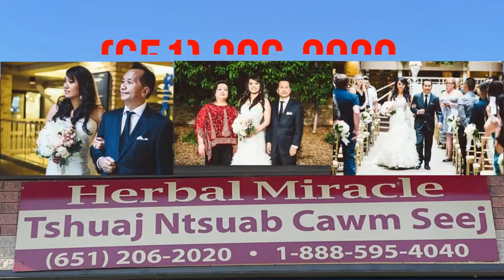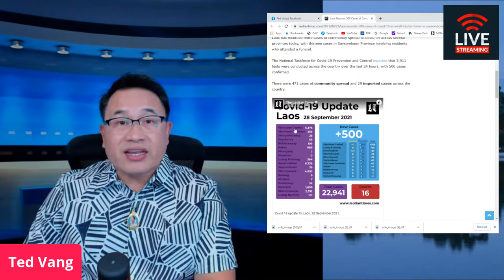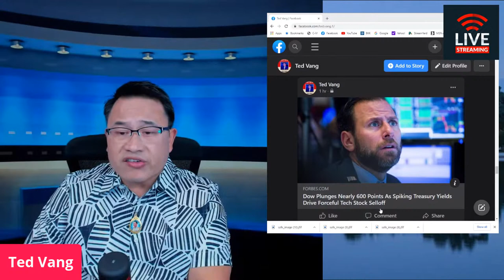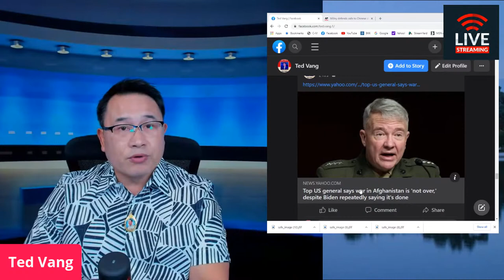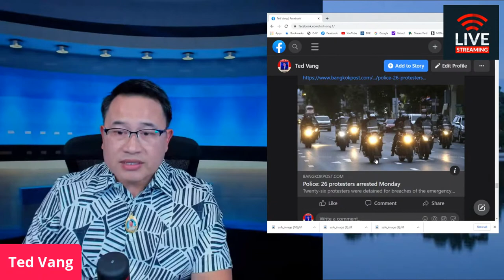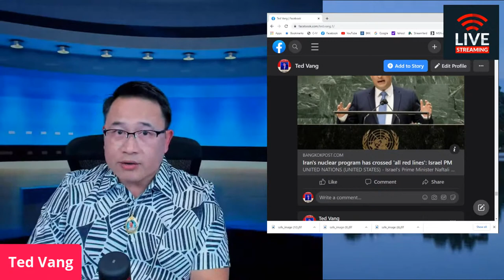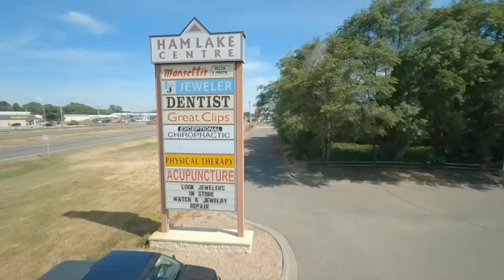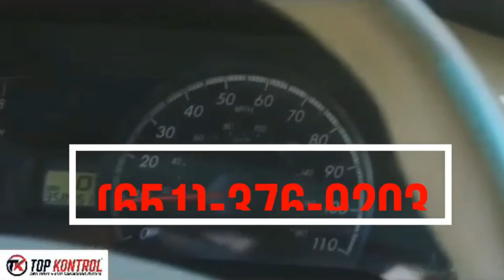🔴 TOP WORLD NEWS💢 THAM XOV XWM NTIAJ TEB 💥NROG THEJ POV VAJ 💥09/28/2021👏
HOOM TSHIAB RAU LUB WEEK 09/24//2021
1. (Khau mus hav dej) Water Sports Shoes Barefoot Quick-Dry Aqua Yoga Socks Slip-on for Men Women $$8.68 - $14.5
2. 3 Pack Womens Leggings-No See-Through High Waisted Tummy Control Yoga Pants Workout Running $$23.98
3. Fixed Blade Knife with the sharpest 3Cr13MoV stainless steel and 12-inch knife with Red sandalwood Handle+sheath for Outdoor Survival, Camping, Hunting $$25.99
4. Hobby Hut HH-353 , Fixed Blade Knife Bushcraft 440C Stainless Steel Hunting Knife with Sheath, Pakka Wood Handle Designed for Hunting Camping and Survival (Red) $19.99
5. Ottoza Handmade Damascus Tracker Knife with Ram Horn $ 69.99
6. Ottoza Handmade Damascus Tracker Knife with Cow Horn + Bone Handle $59.99

1. Husky Liners 98951 Black Weatherbeater Front & 2nd Seat Floor
2. Mueller Austria Juicer Ultra Power $69.97

Pam Vov Pab Kom Txias: Elegear Cooling Throw Blanket 51" x 67" Gray and Cooling Sheet Twin White Bundle $60.28

Tshuaj ntsuab Thaib: Andrographis Paniculata 100 capsules, Fah Talai Jone,$35.50
1. Biotin Shampoo and Conditioner Set for Hair Growth and Thinning Hair $25.99
2. HyperX QuadCast - USB Condenser $139.99
1. Women's Walking Shoes Sock Sneakers Mesh Slip On Air Cushion Lady Girls $34.99
2. Women's Walking Shoes Sock Sneakers Slip on Mesh Air Cushion Comfortable Nurse Shoes Wedge Working Shoe Platform Easy Loafers Black 8 $33.99
3. Amoji Garden Clogs Crock Shoes Garden Shoes $21.99

1. Hand Forged Cleaver Knife Bone Cutting 7 Inch High Carbon Steel Heavy Duty Meat Butcher Knife $32.99
2. Kitory Meat Cleaver Butcher Knife Bone Cutter Multi-Purpose Dual Edges Heavy Duty Kitchen Chopper Knife $37.95
3. Meat Cleaver Heavy Duty Bone Cutting Knife $39.99
4. SHI BA ZI ZUO Heavy Duty Cleaver Butcher Knife for Chopping Bones $46.18
5. UltraSource-449300 Dexter-Russell Heavy Duty Cleaver, 8-inch, Stainless Steel $49.60
6. LUB HOM RIAM: Work Sharp Knife & Tool Sharpener Mk.2 $79.95
7. ZEB HO Sharp Pebble Premium Whetstone Knife Sharpening $38.99

1. Ultrax Labs Hair Surge | Caffeine Hair Loss Hair Growth Stimulating Shampoo 8 oz $79.95
2. PURA D'OR Biotin Original Gold Label Anti-Thinning $39.99

TSHO ZOO NKAUJ:
1. Tsho Txiv Neej Zoo Nkauj $23.99
2. TSho txiv neej tes ntev zoo nkauj $26.95
3.

DAD:
1. Orient TriStar Mens Classical Automatic Gold Steel Watch AB00002C $239.00
2. ORIENT"President" Classic Automatic Sapphire Watch Two Tone Gold EV0J002C $800.00
3. ORIENT"President" Classic Automatic Sapphire Watch Two Tone Gold EV0J002W $800.00
4. $800.00
 $239.00
 MOM:
$89.97